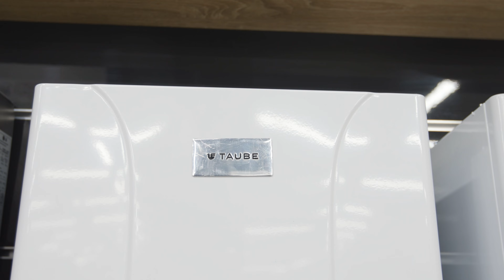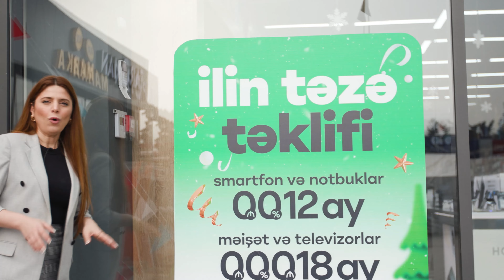İlin təzə təklifindən sən də faydalan!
2023-cü il yaxınlaşır. Hər birimiz ya özümüz üçün, ya da sevdiklərimiz üçün hədiyyə axtarışındayıq. Birimiz smartfon, birimiz ev üçün məişət texnikası, digərimiz isə, maraqlı aksesuar axtarırıq.
Axtardığın məhsul da bizdədir, sənə uyğun təklif də! 😊
15 yanvaradək "İlin təzə təklifi" adlı kampaniyasından faydalan və "İrşad"da təklif olunan məhsullara aşağıdakı şərtlərlə sahib ol! 😎
🌲🎁60%-dək endirim fürsəti
🌲🎁Bütün smartfonlar, aksesuarlar və notbuklar 12 aylıq İLKİN ÖDƏNİŞSİZ VƏ FAİZSİZ!
🌲🎁Məişət texnikası, TV-lər, kombilər 18 aylıq İLKİN ÖDƏNİŞSİZ, FAİZSİZ və KOMİSSİYASIZ!
🌲🎁Şad+ çarxını fırlatmaqla PULSUZ aparmaq şansı!
🌲🎁Üstəlik, nağd və hissəli alışda  1% BONUS qazan!
Onlayn sifariş üçün:
☎ *0171